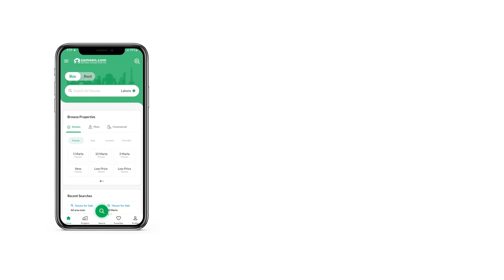1.2 KANAL RESIDENTIAL PLOT FOR SALE IN D-12 ISLAMABAD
Marglla Face Plot 60*90 For Sale
Levelled Plot
Best Chance For Builders
Plot is Situated In Street No : 56
Near Main Marglla Road
Best Chance For Investors